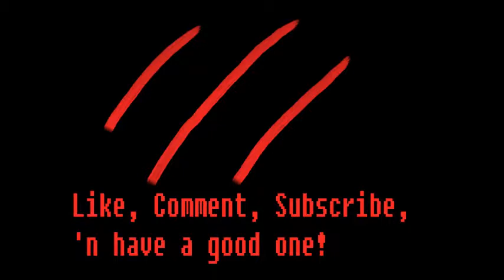Cuphead: ABORT MISSION! -Part 3- Two Morons, One Mic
THE TREE IS TOO MUCH!
Today, me and EpicCodeMage get our asses whooped by a tree! Yay!
Cuphead belongs to Studio MDHR
Seinfield theme is from Seinfield